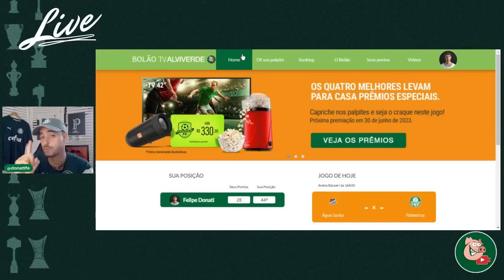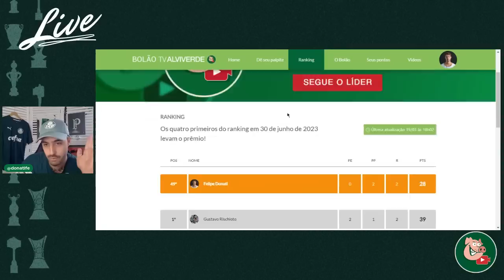QUAL O SEU PALPITE PRA HOJE 🧐